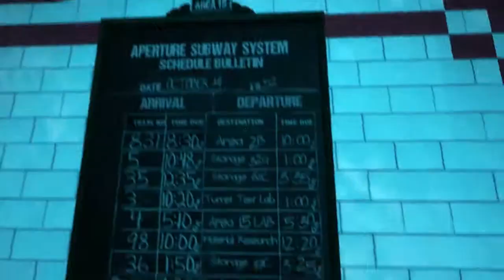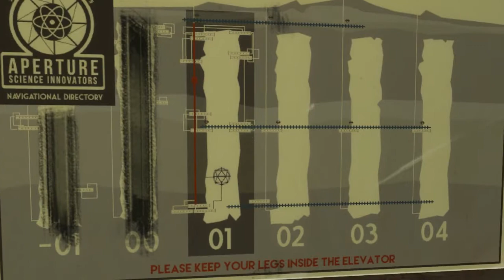Portal Stories: Mel - Part 1 And A Young Cave Johnson!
Welcome to Portal Stories: Mel
This is a community made, free modification for Portal 2 based in the Portal universe. It tells the story of Mel, who meets a new personality core and faces an undiscovered threat to the Aperture facility.